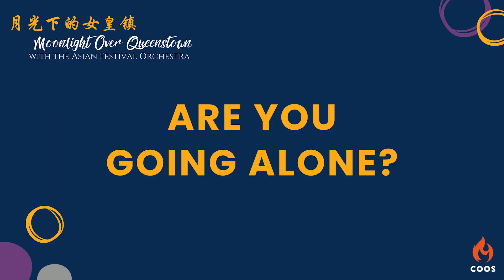We're coming for Moonlight Over Queenstown 月光下的女皇镇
Moonlight Over Queenstown - 月光下的女皇镇
Presented by Church of Our Saviour
21 & 22 September | 8pm

COOS family, we are excited to be hosting this unique outreach event where we have engaged the Asian Festival Orchestra to perform in our auditorium as part of Mid-Autumn Festival.

Let us invite our loved ones, friends, colleagues, neighbours, etc. — to spend an evening in our church being serenaded by music and songs presented by this professional orchestra.